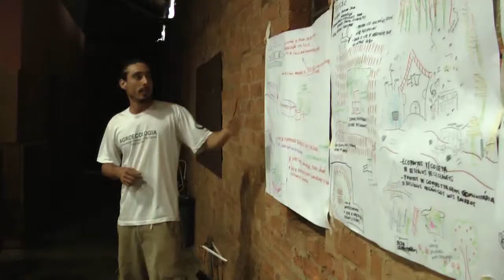Oficinas do Plano Diretor - Araras-SP - Região Assentamentos e Rural - 10 e 11